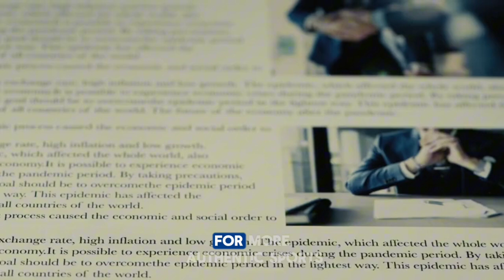Transfer Bombshell: Ilkay Gündogan’s Shock Move to Barcelona? Insider Details Revealed!” 🚀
In a stunning twist, Manchester City’s midfield maestro, Ilkay Gündogan, is reportedly eyeing a sensational transfer to Barcelona. Get the exclusive scoop on the behind-the-scenes negotiations, contract talks, and the impact this move could have on both clubs. ⚽🔥